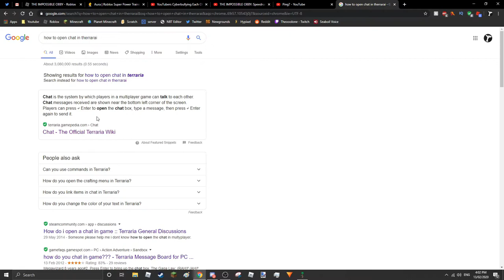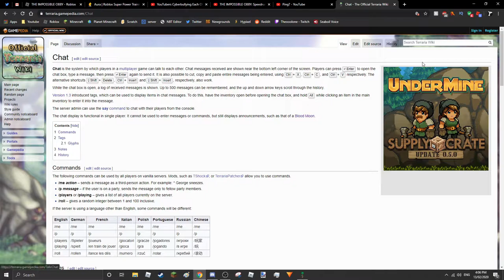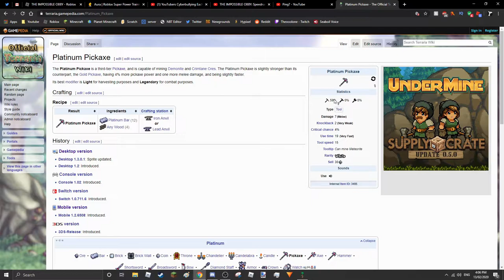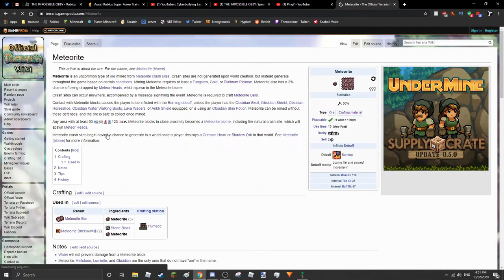Terraria | 9 | The Goblin army!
Today in Terraria I explore the jungle underground for loot and more!